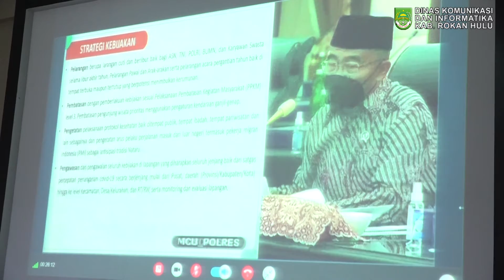Wabup H.Indra Gunawan ikuti Rakor Percepatan Vaksinasi dan kesiapan Menghadapi Natal dan Tahun baru